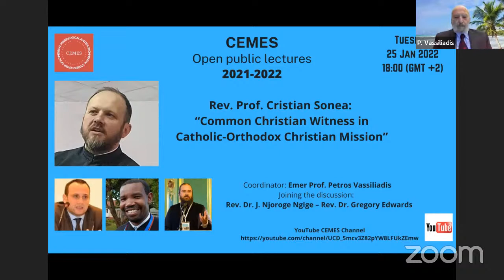COMMON CHRISTIAN WITNESS IN CATHOLIC-ORTHODOX MISSION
An Open Public Lecture of CEMES Open Public Lecture, dedicated in this academic year to the Catholic-Orthodox Relations, given by Rev. Prof. Cristian Sonea of the Cluj Napoca Romanian University. The coordinator is Emer. Prof. Petros Vassiliadis with Prof. Dimitrios Keramidas of the University of Saint Thomas (Angelicum), and Rev. Dr. (Cosmas) J. Ngige Njoroge participating in the discussion